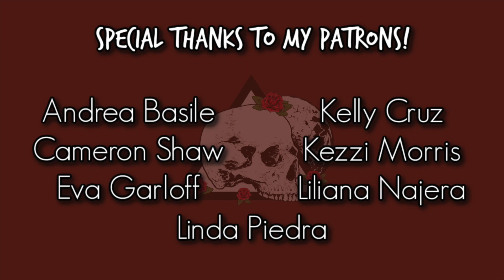IS THIS A 5/5 BOX? || Stitch Fix January 2021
I've been really good about sticking with only purchasing one item from my Stitch Fixes, but this box...this one was different. This one was just too good! Was this a 5/5 box? Let me know what you favorite item this fix was!

Get early access to videos and extra content, all while supporting the channel!

Items in this fix:
Market & Spruce // Granita Knit Dress // $68.00
Studio Blue // Sophia Utility Pocket Pant // $60.00
Pink Clover // Esperanza Colorblock Open Cardigan // $50.00
Market & Spruce // Denver Front Twist Brushed Knit Top // $40.00
FP Movement // Run Cropped Performance Tank // $30.00

Lipstick I'm Wearing 💄// Leo by Jeffree Star Cosmetics